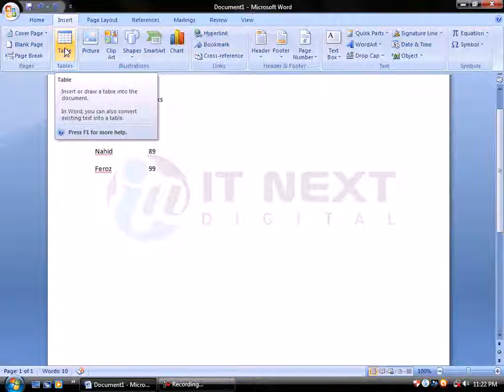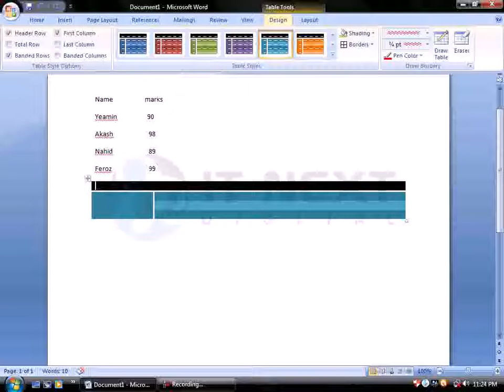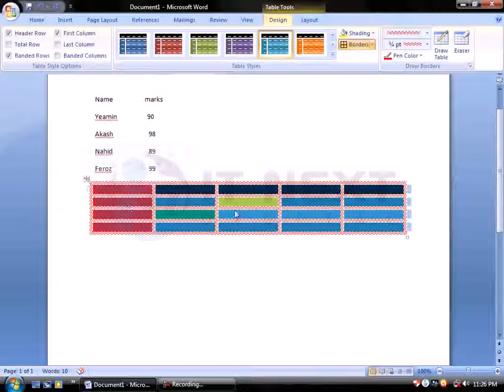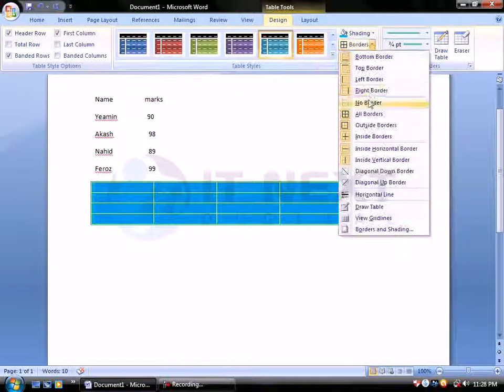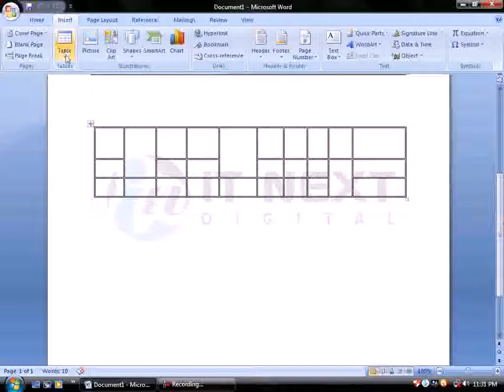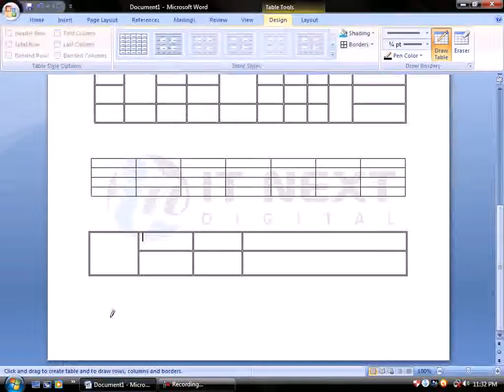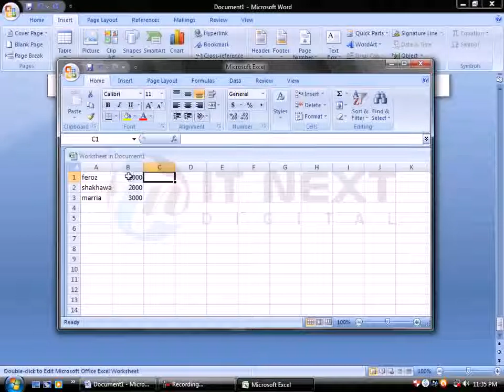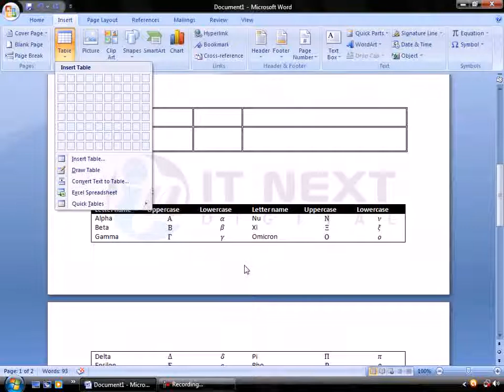01 Table Microsoft word tutorial in bangla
this is microsoft word tuitorial 2007n bangla,
here got total microsoft word tuitorial.. learn and use in your current life.
now a days without microsoft office you can't get a good job.
nnext i will put some other tuitorial about microsoft excel acces and powerpoint.
untile than please wait.
thanks buetiful peoples